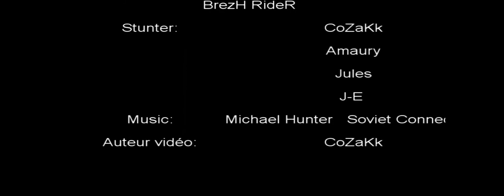BreizH RiderZ 4: Ride For Life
MTB STUNT: Ride For Life